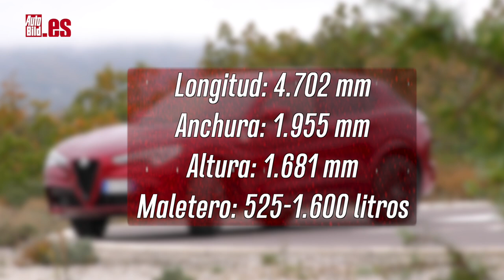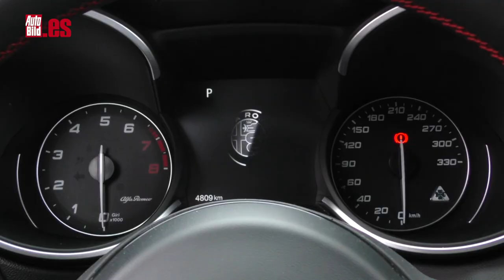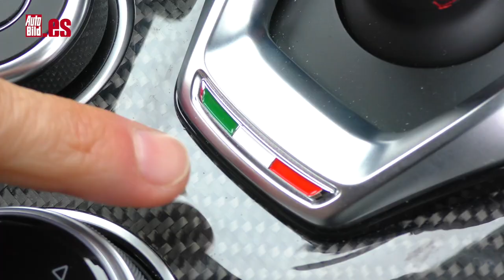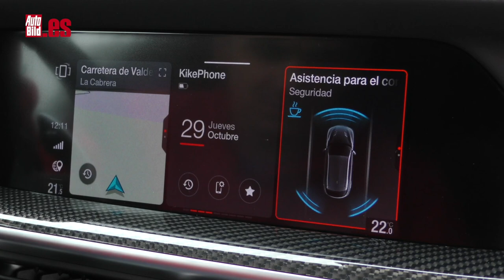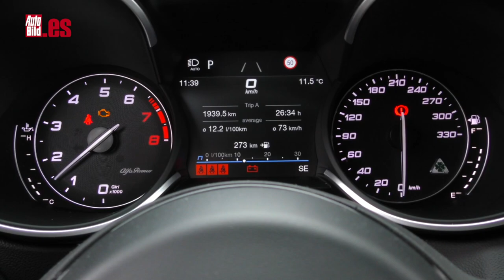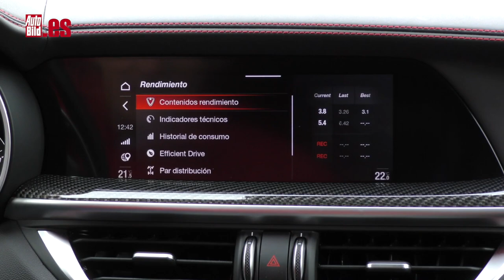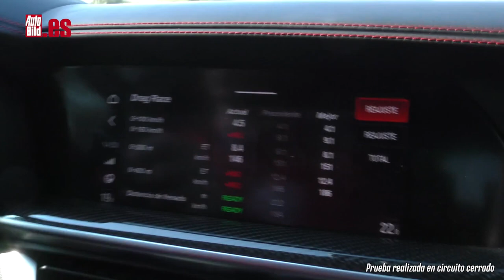ALFA STELVIO QUADRIFOGLIO 2020 | PRUEBA a FONDO | ¿ES REALMENTE DEPORTIVO?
Muchos quieren escuchar el sonido de sus escapes, pero a nosotros nos ha enamorado más su capacidad para ir rápido: aquí tienes la prueba a fondo del ALFA STELVIO QUADRIFOGLIO 2020, con sus 510 CV, su tracción integral con predominio al eje trasero y su enorme capacidad para disfrutar al volante.

A simple vista el Alfa Romeo es muy llamativo, y presenta una carrocería bastante musculosa. Fíjate en su frontal, o en esas impresionantes llantas de 20 pulgadas, con unos pasos de rueda muy anchos y cuatro salidas de escape que te hacen enamorar por sonido.

Pero lo que más importa es el motor: está equipado con un motor V6 biturbo de 2.9 litros con tecnología de Ferrari, el cual entrega 510 CV de potencia y 600 Nm de par motor, asociado a un cambio automático de ocho relaciones y a un sistema de tracción total. Pasa de cero a 100 km/h en 3,8 segundos y alcanza los 283 km/h de velocidad punta.